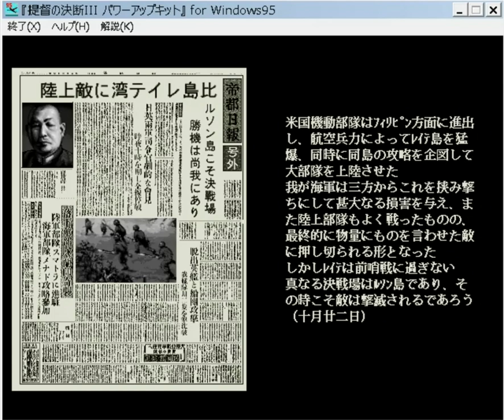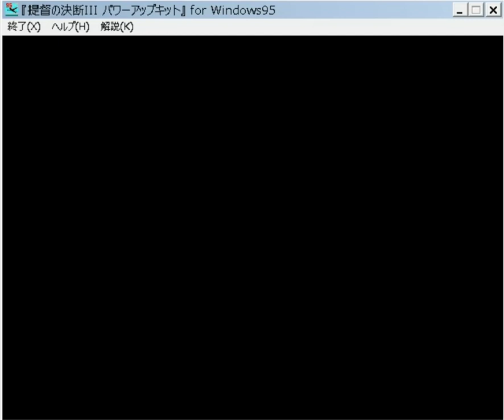▼ [提督の決断3PK 実況] 日本軍プレイ レイテからの逆襲#05 「不沈空母作戦」〜フィリピン全土を不沈空母化し、米機動部隊を迎撃する〜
今回の作戦はマニラ、ダバオだけでなく、フィリピンのほかの基地にも航空隊を大増強し、フィリピン全土を不沈空母とし、アメリカ軍を迎撃する作戦です。
前回から航空兵力を４倍にまで増強したので、米軍と互角に戦えるはず。。。

ゴーゴーバーの一部がオープンしたようで、とてもよかったです。
私がいけるのは、秋以降かなとは思いますが、日本の感染者数がじりじり増えているので、それすらも危ういような気もします。。。
そして冬には第二波なんてことになったら、冬もタイに遊びに行けなくなってしまいます。。。